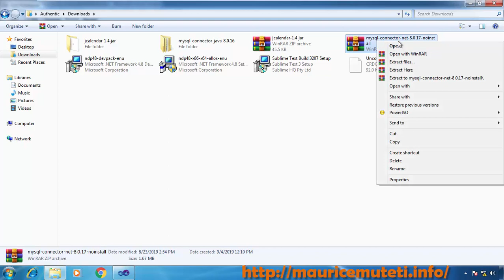C# AND MYSQL DATABASE CRUD TUTORIAL #18 - How To Add Mysql Connector To Visual Studio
C SHARP AND MYSQL DATABASE CRUD TUTORIAL 18 How To Add Mysql Connector To Visual Studio
This Tutorial Shows How To Add Mysql Connector To Visual Studio In C Sharp .Net Windows Forms Application using visual studio 2010.

Softwares Used In This Tutorial :
1. Microsoft Visual Studio 2010
2. Windows 7
3. XAMPP Localhost (Server)

Other Tools:
1. MySql Connector Net